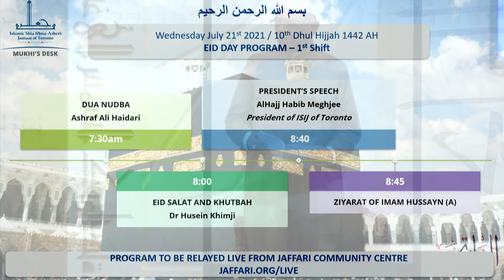Eid - ul Adha Khutbah - Dr. Hussein Khimji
Eid - ul Adha Khutbah